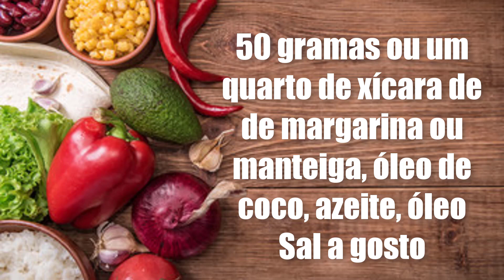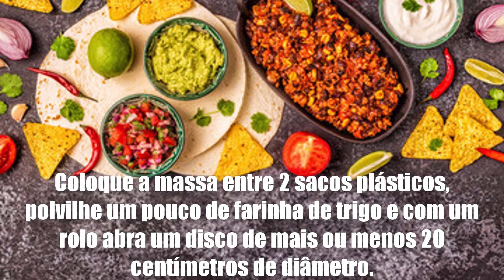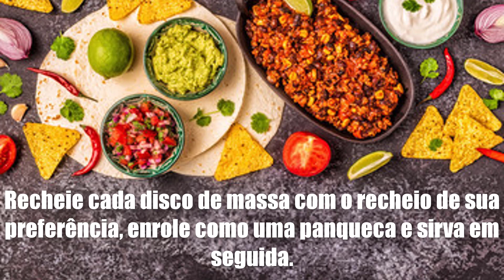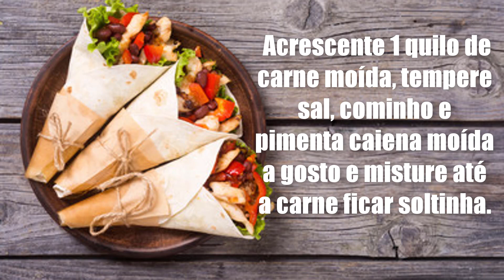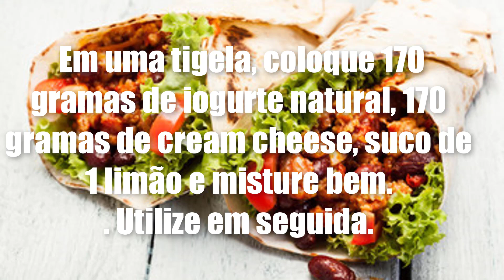BURRITOS DE CARNE MOIDA Receita da ANA MARIA BRAGA do dia 19/02/2021 Programa Mais Você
❤️❤️Mude sua vida financeira nesse negócio no setor alimentício com Confeitaria Saudável, conheça aqui um Curso Completo neste Mercado Pouco explorado
👉Confeitaria Saudável - Todo mundo gosta de comer um docinho. E aquele seu cliente que tem diabetes, intolerância ao glúten, lactose, ou que leva uma dieta mais saudável e Vegana não vai ficar de fora! Seja você a pessoa que vai oferecer uma alternativa, nesse mercado que só cresce e veio para ficar!

❤️ Deixe comentários
❤️ Compartilhe

❤️Receita de Burrito da Ana Maria Braga – Mais Você 19/02/2021:

Aprenda a fazer um delicioso Burrito!
Nesta sexta-feira, 19 de fevereiro, aprendemos no Mais Você como preparar um delicioso Burrito uma receita típica mexicana que deve fazer sucesso em sua casa.

Os ingredientes e ainda o modo de preparo podem ser conferidos abaixo:

❤️Ingredientes – Massa do Burrito
400 gramas ou 3 xícaras de chá de farinha de trigo
50 gramas ou um quarto de xícara de de margarina ou manteiga, óleo de coco, azeite, óleo
200 mililitros de água morna ou três quartos de xícara de chá + 1 colher de sopa

❤️Modo de Preparo – Massa do Burrito
1. Em uma tigela, coloque 400 gramas de farinha de trigo, 50 gramas de margarina ou óleo de coco, sal a gosto e misture bem com as pontas dos dedos até formar uma farofa.
2. Adicione 200 mililitros de água morna e misture.
3. Em seguida, transfira para uma superfície lisa e sove bem até formar uma massa macia e flexível. Cubra a massa com um pano umedecido e deixe descansar por 10 minutos.
4. Divida a massa em 14 porções com mais ou menos 40 gramas cada. Coloque a massa entre 2 sacos plásticos, polvilhe um pouco de farinha de trigo e com um rolo abra um disco de mais ou menos 20 centímetros de diâmetro.
5. Repita o mesmo procedimento com o restante da massa.
6. Em uma frigideira aquecida, coloque 1 disco de massa e deixe por 1 minuto ou até começar a inflar. Com uma espátula, vire a massa e deixe por mais ou menos 30 segundos.
7. Retire da frigideira e deixe esfriar.
8. Faça o mesmo procedimento com os outros pedaços de massa.
9. Recheie cada disco de massa com o recheio de sua preferência, enrole como uma panqueca e sirva em seguida.

❤️Ingredientes – Carne Moída
1 colher de sopa de óleo
1 cebola pequena picada
2 colheres de sopa de alho picado
Meia xícara de chá de extrato de tomate
1 quilo de carne moída
Sal, cominho e pimenta caiena a gosto

❤️Modo de Preparo – Carne Moída
1. Em uma panela com 1 colher de sopa de óleo, refogue 1 cebola pequena picada e 2 colheres de sopa de alho picado.
2. Adicione meia xícara de chá de extrato de tomate e misture.
3. Acrescente 1 quilo de carne moída, tempere sal, cominho e pimenta caiena moída a gosto e misture até a carne ficar soltinha.
4. Tampe a panela e deixe por mais ou menos 1hora, mexendo de vez em quando e pingando água sempre que necessário.
5. Retire do fogo e utilize em seguida.

❤️Ingredientes – Creme Azedo
170 gramas de iogurte natural
170 gramas de cream cheese

❤️Modo de Preparo – Creme Azedo
1. Em uma tigela, coloque 170 gramas de iogurte natural, 170 gramas de cream cheese, suco de 1 limão e misture bem.
2. Utilize em seguida.

receita da ana maria braga de sorvete,